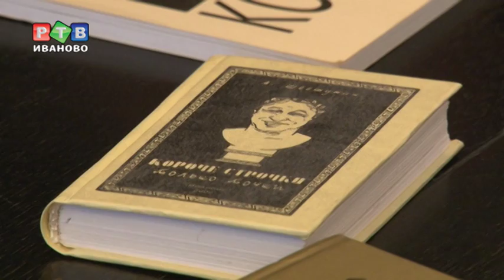Торжественное мероприятие в честь года литературы